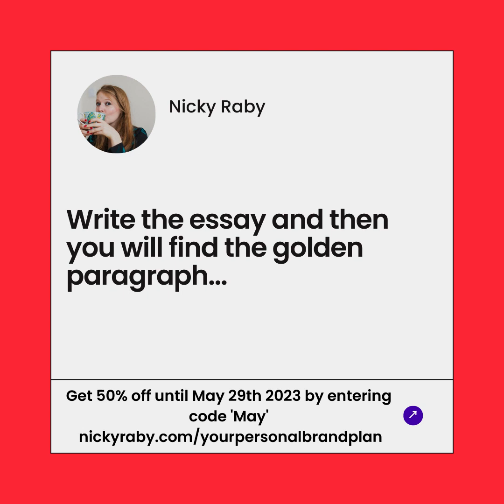Write the essay and then you will find the golden paragraph - Nicky Raby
To get £50 off my Ask me Anything sessions to talk specifically about websites/visibility/ online presence, book in with me directly - send a DM or email